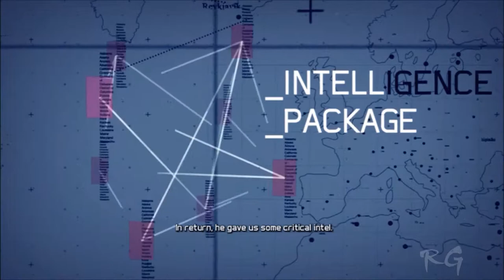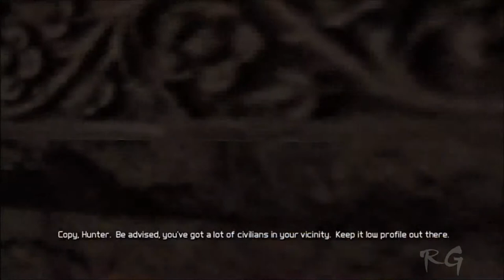Ghost Recon: Future Soldier - [Part 11] - (Noble Tempest & Tiger Dust) HD 1080p